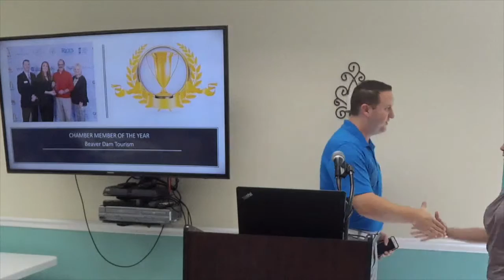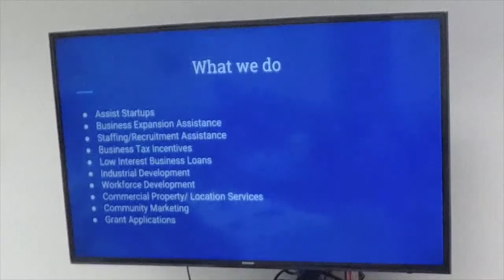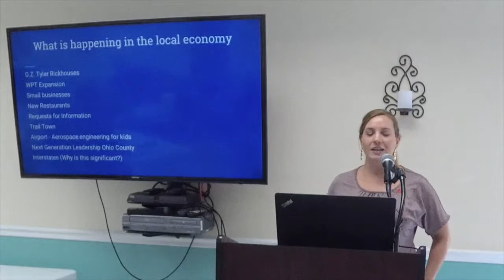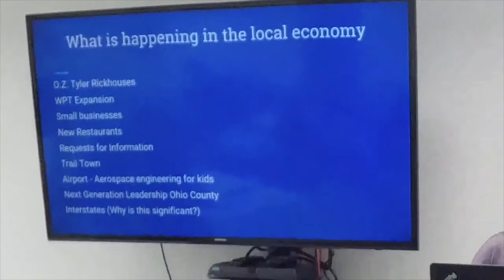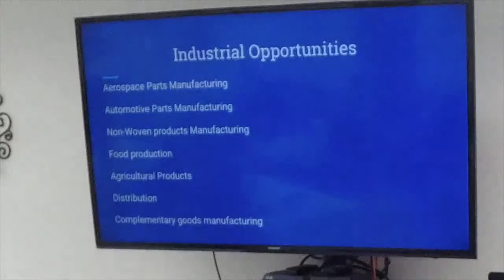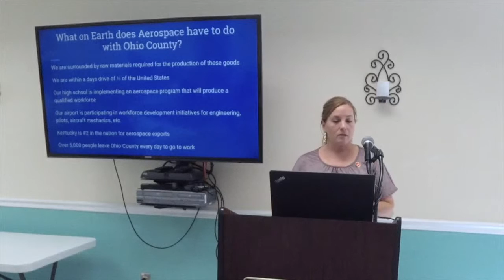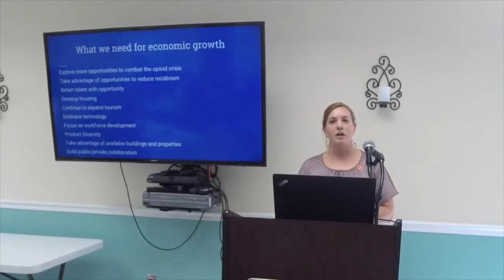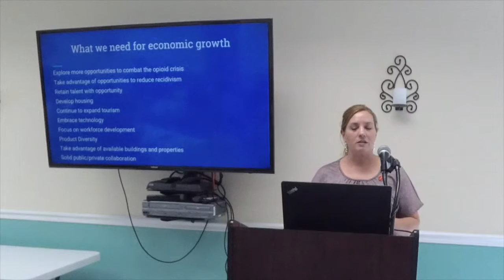Ohio Co. Chamber of Commerce Meeting - 6-18-19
The Ohio County Chamber of Commerce held its regular meeting Tuesday, June 18, 2019, at the Senior Center at Ohio County Park in Hartford, Ky. 6-18-19